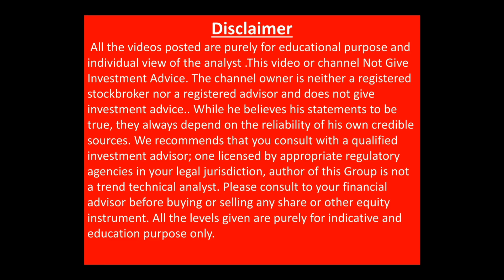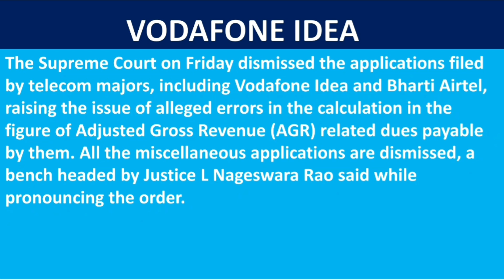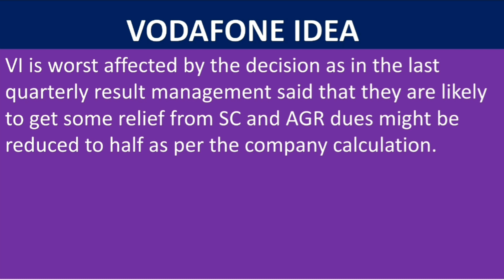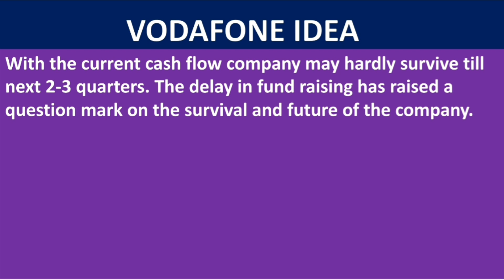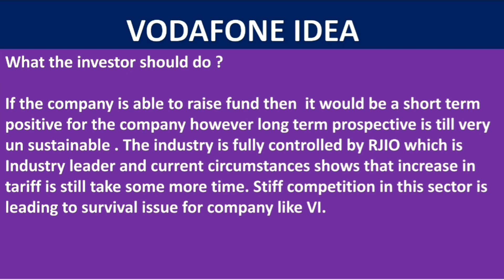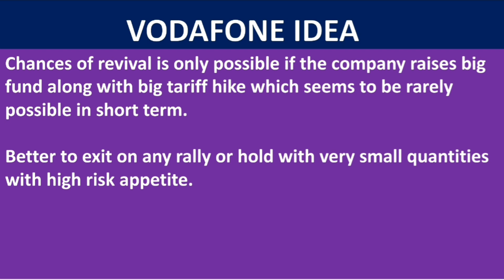vodafone idea next target|vodafone idea share AGR case news|vodafone idea share long term target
VODAFONE IDEACOMPANY के भविष्य पर
निवेशक अब क्या करे?
easemyinvestments#vodafoneideafundraising
idea agr case update, idea agr news today, vodafone idae agr case judgement , idea share next target , idea share latest news , idea share fundamental analysis, idea share agr payment news , idea agr news today 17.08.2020, idea buy or sell, idea next multibagger,